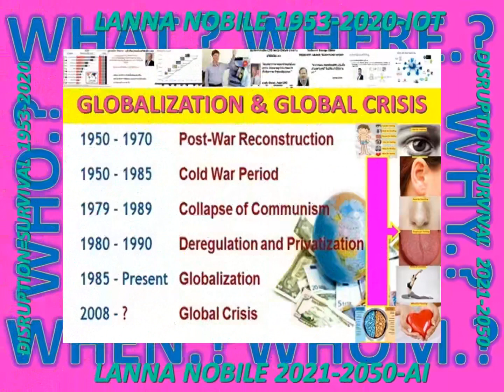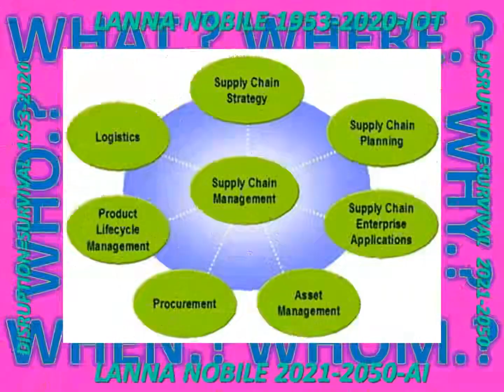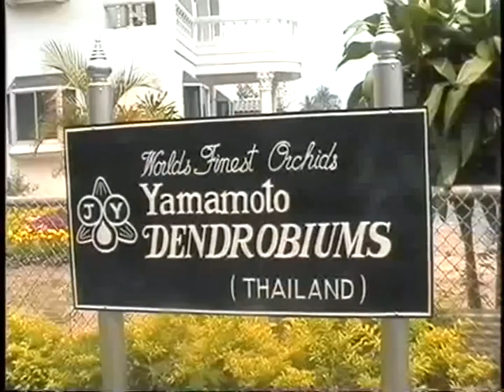LANNA#THAILANDS_HARDPOWER#METTAYAMAMOTO#E=MC2_BUDDHISM#NATURRALLAW#RINEN#ASSUMPTION_TRUTH#CREATION_7